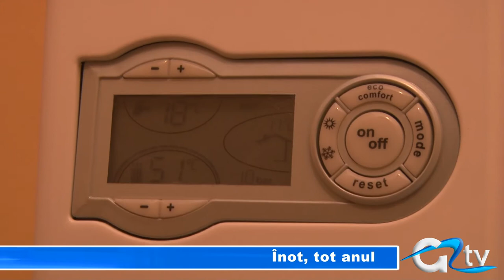INOT, TOT ANUL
Piscina Școlii generale nr. 8, singura școală cu clase sportive de înot va funcționa de acum pe tot parcursul anului. Noile centrale vor încălzi no-stop, atât apa din bazin cât și vestiarele înnotătorilor. Dacă antrenorul îi pregătește pe sportivii claselor de înot și pe copiii altor școli ar putea fi antrenați de aceiași profesori, contra cost.